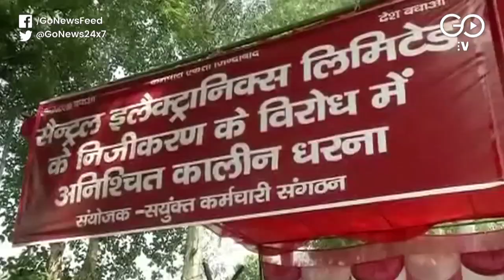CEL Employees Oppose Privatisation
Over 1,000 employees of the Ghaziabad based Central Electronics Limited protest against the govt's decision to sell out to a private firm